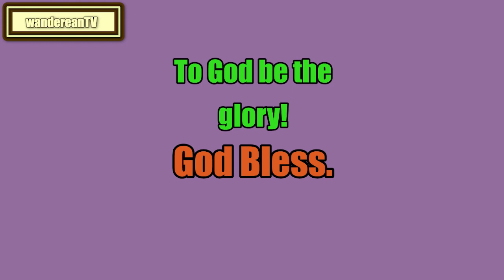The Art of Public Speaking - Appendix D14 || DALE CARNEGIE & J. BERG ESENWEIN